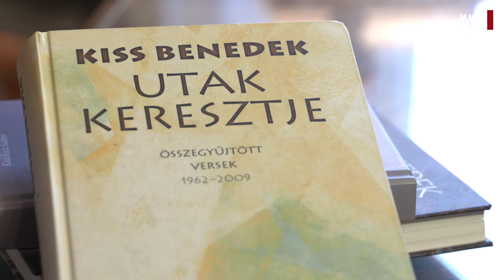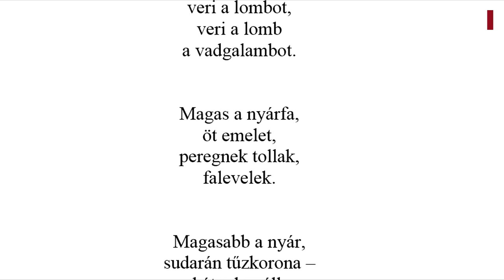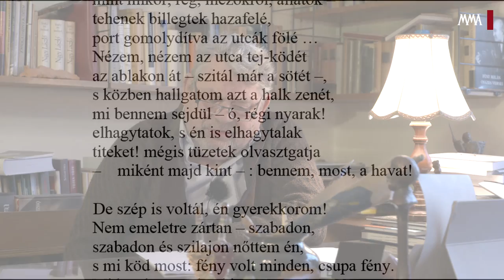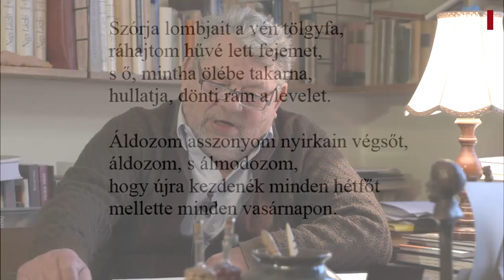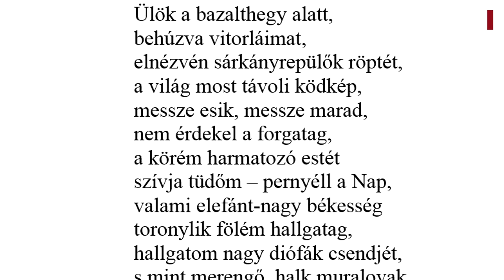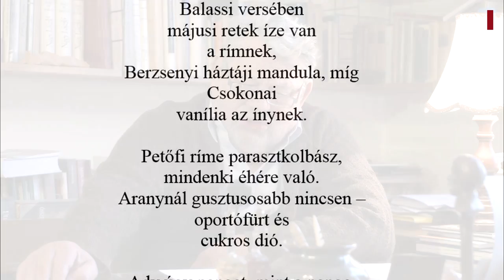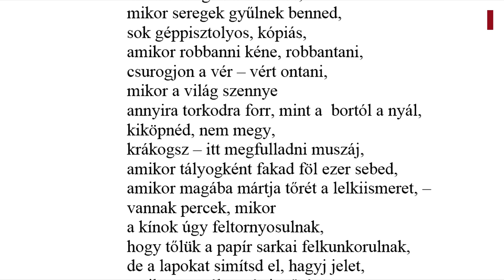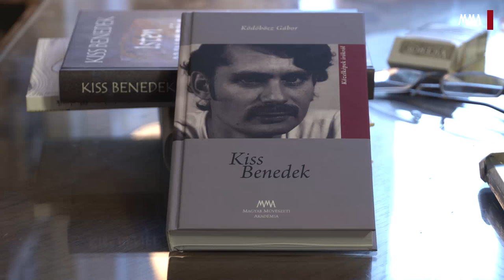Kiss Benedek verset mond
Az 1943-ban született, Kilencek költőcsoportjával indult, mára már számos díjjal elismert Kiss Benedek, az MMA rendes tagja összegyűjtött, valamint a számára főbb tematikájú (többek között a szülőföld, szerelem, édesanya motívumú és Szent György-hegyi, közéleti) verseiről beszél és ezek közül egyet-egyet fel is olvas. A bolgár műfordításairól és gyermekverseiről is híres költő műveiből kitűnik természetszeretete, a költő- és kortársak tisztelete, de az elmúlás gyötrelme is. Feltárul költészetének rejtett vidéke, a vívódó, majd megbékélő, bölcs gondolatiság. Világa etikai, erkölcsi jellegű is, művei pedig olyan kultúrát hordoznak, amely internetkorunkban lassacskán eltűnik.
A felvételen elhangzó versek:
Gubancos fák alatt
Cavatina
Ha meglep a dér
Vadgalamb
Tékozló, boldog mosolygásom
Létem, temetőm!
Téli alkonyon
Szarvas-ének
Ősfa
Öreg tőkék közt
Nyáresti delírium
Hogyan tovább?
Rímek kavargása
Litánia
Hagyj jelet!
Anyám, én és a szárnyak
Isten csavargója